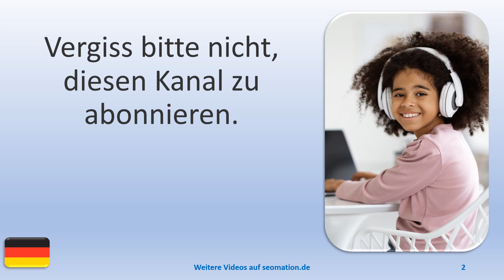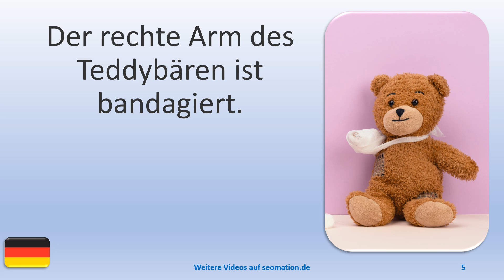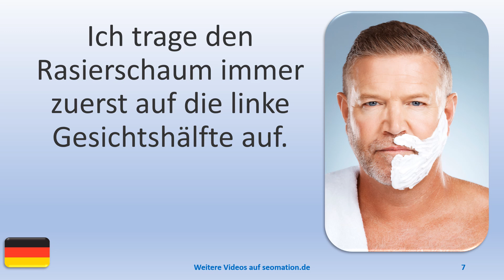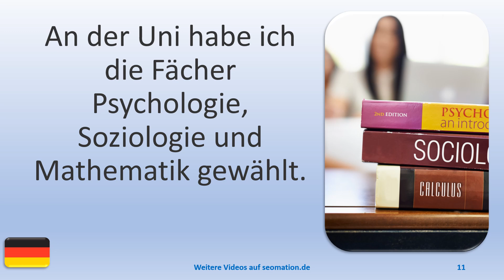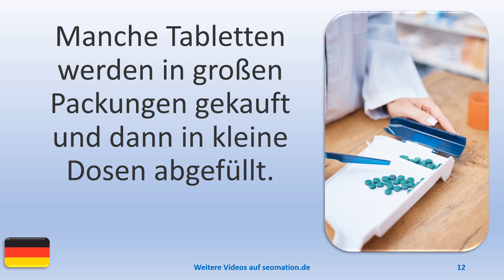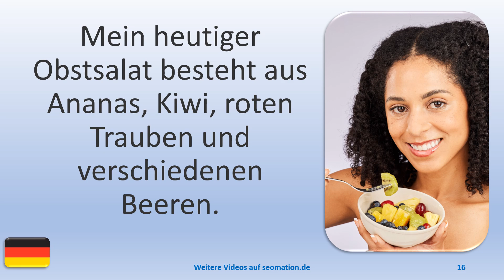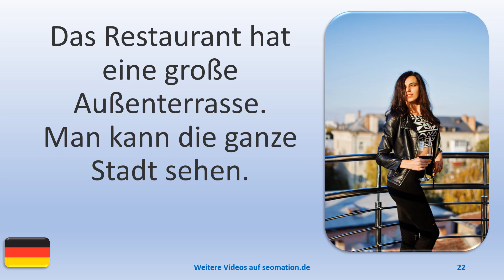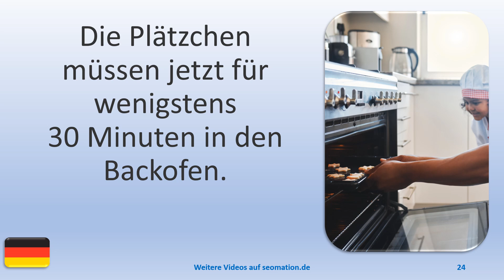▶️2490▶️ Ich lerne Deutsch mit Texten und Bildern in unterschiedlichen Situationen.